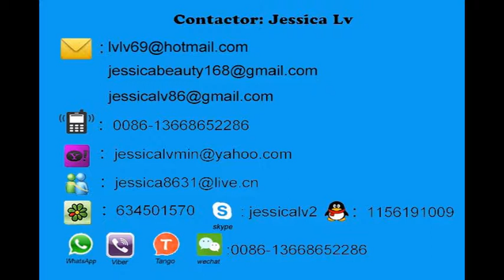epe foam sheet extruding machine jessicawhatsapp 0086-13668652286